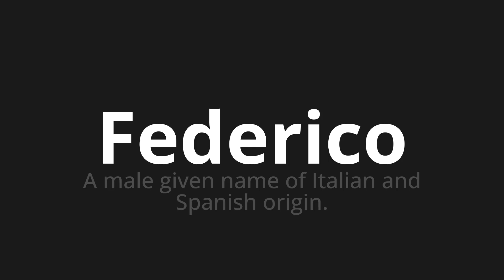How to pronounce Federico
Master the Pronunciation of 'Federico Which Means Federico' - which means : A Male Given Name of Italian and Spanish Origin. 📝 with @PizzaPronunciation 🎓🗣️ - [Your Guide to Italian]

Learn to pronounce 'Federico' perfectly in Italian with our easy and engaging tutorial by @PizzaPronunciation! 📖📽️ In this comprehensive video, we provide you with native speaker examples 🗣️👂 and phonetic breakdowns 🎵 to ensure you get the pronunciation just right.

How to say Federico in Italian